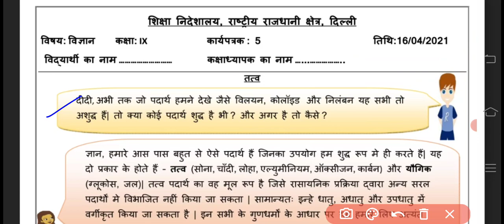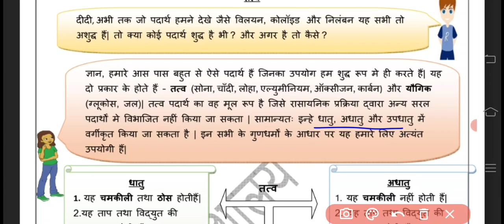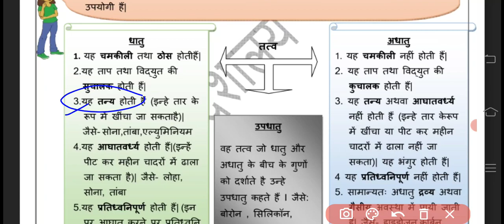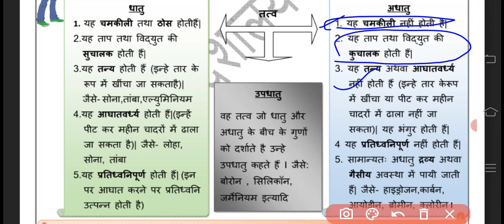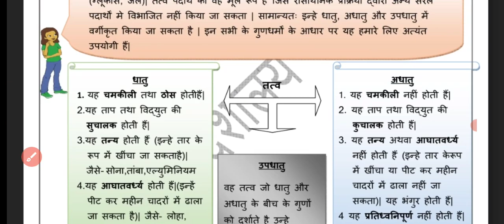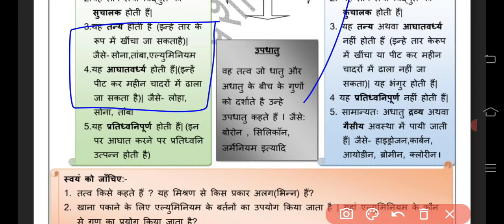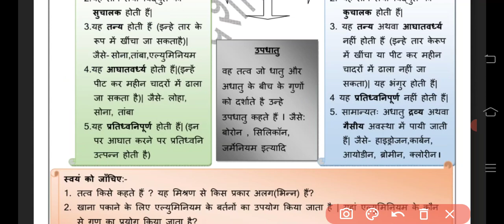9th Class Science ( विज्ञान) Worksheet, no 5, date : 16.04.2021, hindi medium